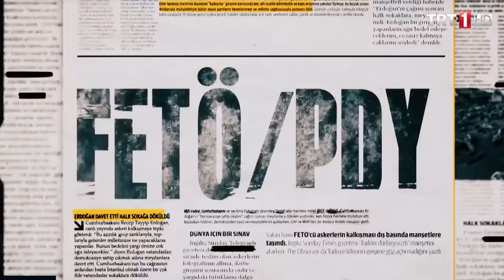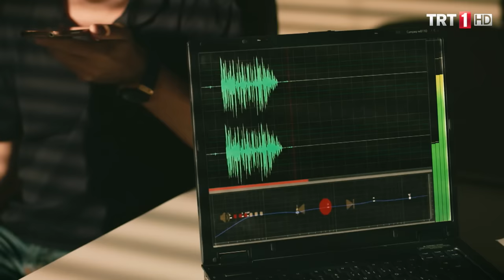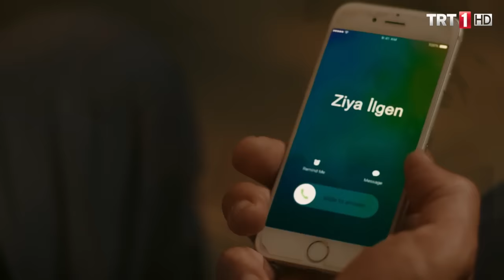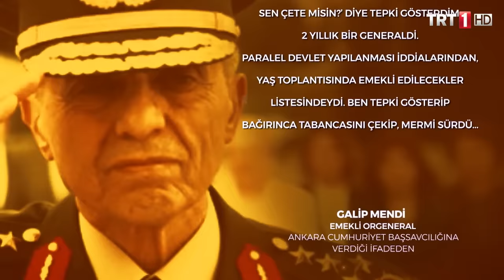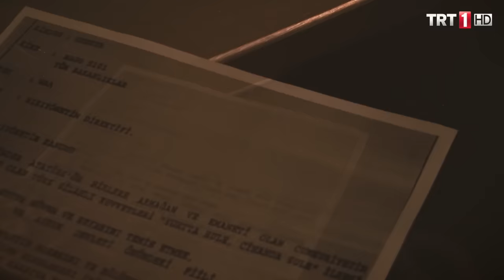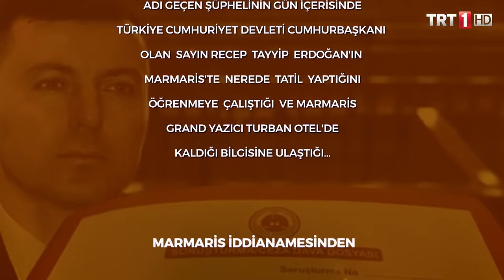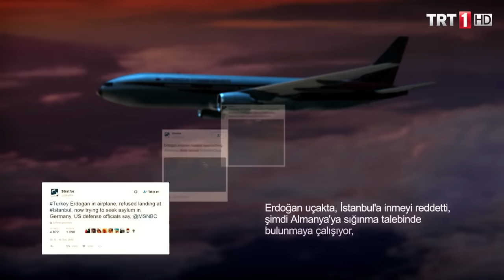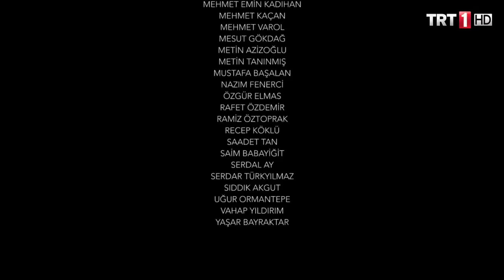İşgal Girişiminden Dirilişe 15 Temmuz'un Anatomisi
Hepsi ve daha fazlası için ziyaret edebilirsiniz.